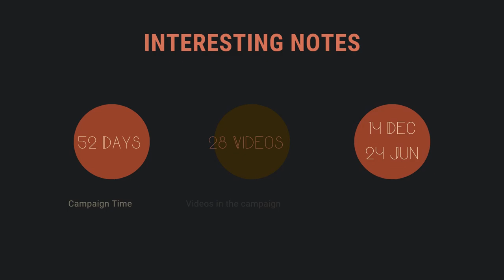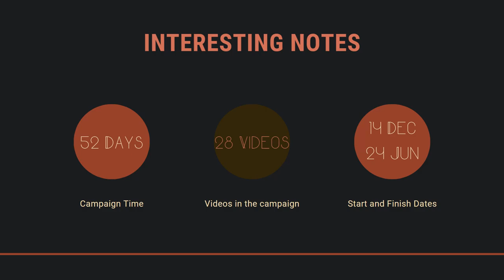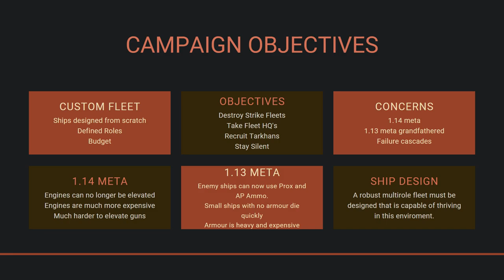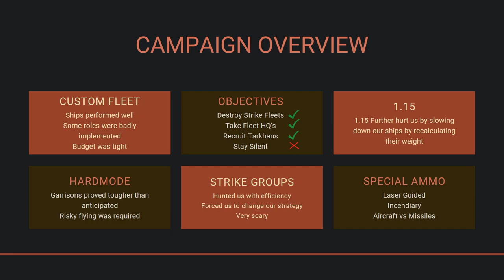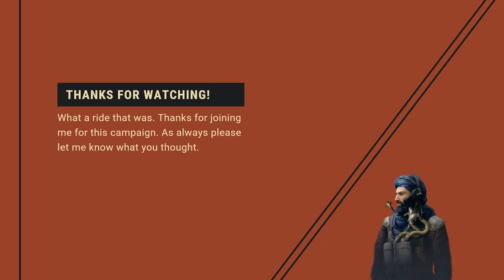Highfleet Hardmode Campaign After Action Report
We did one after the last campaign and here is another one. I really enjoyed this whole playthrough and reflecting back on it was an interesting exercise. Thank you very much for joining me on this journey!